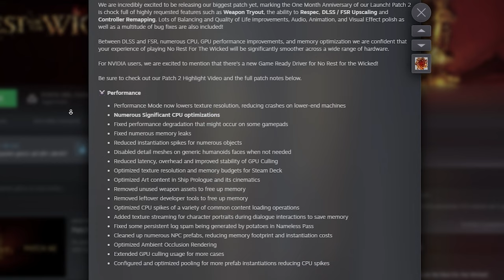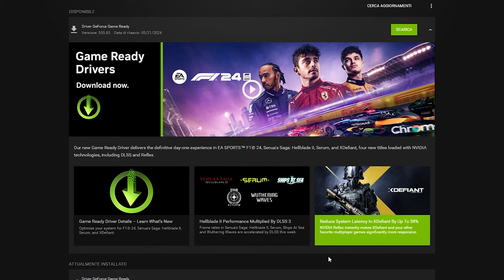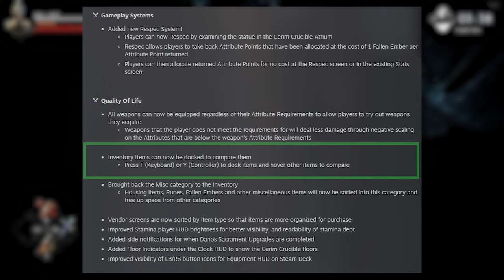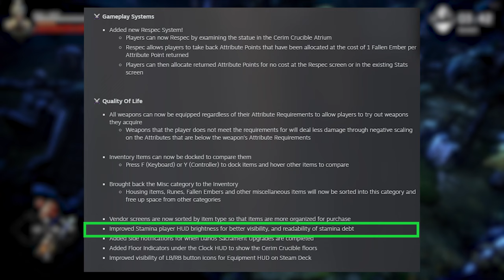No Rest For The Wicked ➤ Finalmente la SECONDA PATCH!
La patch #2 di No Rest For The Wicked celebra il primo anniversario con un ricco aggiornamento. Le ottimizzazioni per CPU e GPU migliorano le prestazioni, mentre nuove funzionalità come la possibilità di rispettare il personaggio e provare armi arricchiscono l'esperienza di gioco. Miglioramenti ai dialoghi degli NPC e alle aree di gioco, audio più immersivo 🎵 e effetti visivi più realistici 🎨 rendono il mondo di gioco ancora più coinvolgente. Inoltre, sono stati corretti numerosi bug, garantendo un'esperienza più fluida e stabile. Questi aggiornamenti rappresentano un significativo passo avanti per il gioco, rendendolo ancora più piacevole per i giocatori. 🚀